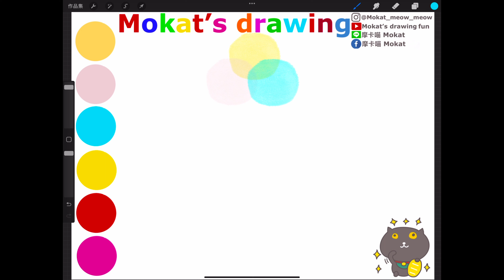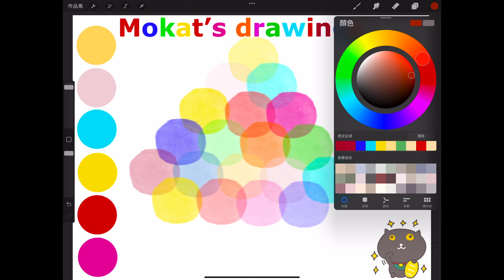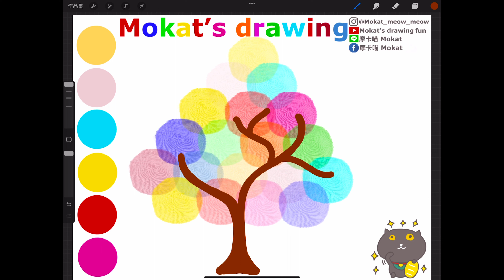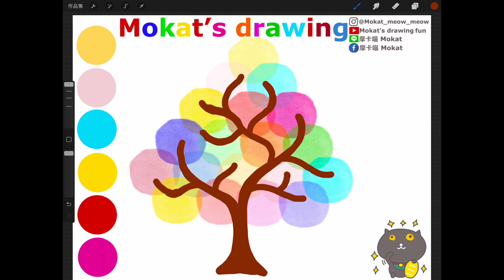Finger Painting “tree“ for kids Pintura de dedos "árbol" para niños.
Finger Painting “ต้นไม้” สำหรับเด็ก
Çocuklar için parmakla boyama "ağaç"

Line貼圖：摩卡喵 Mokat